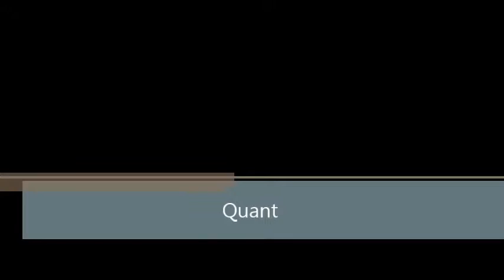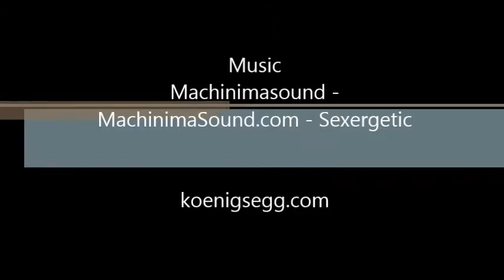Koeninsegg Cars and Prototypes/Koeninsegg Carros e Protótipos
Street cars and prototypes of the Swedish automaker Koenigsegg/Veículos de rua e protótipos da montadora Sueca Koenigsegg